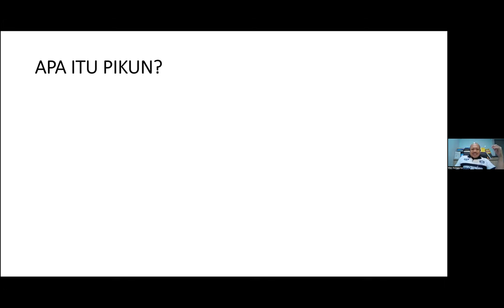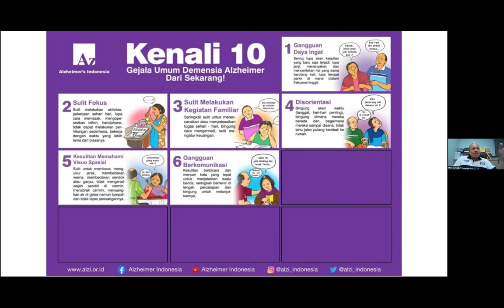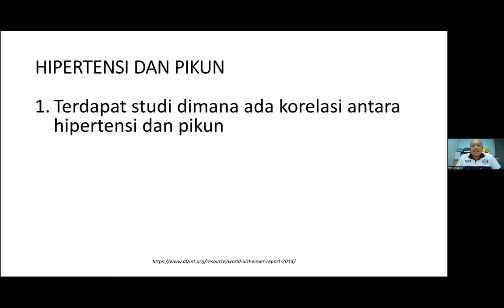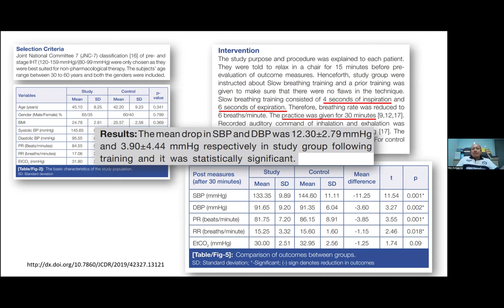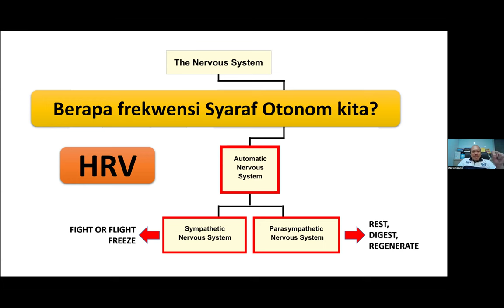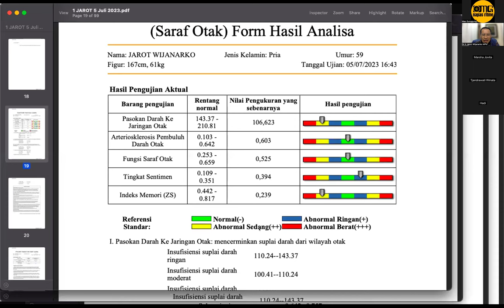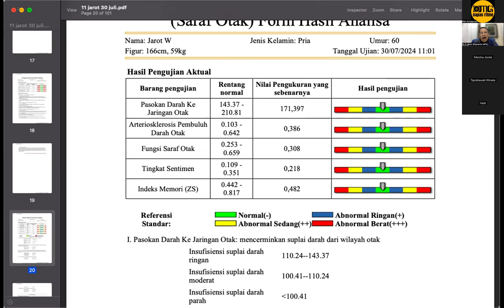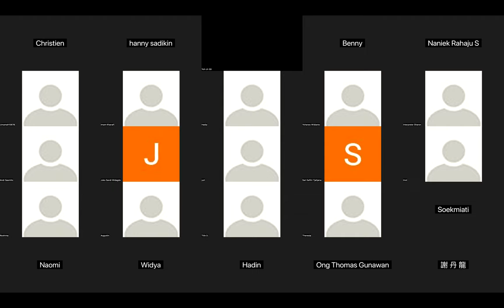PIKUN, DIMENSIA BISA DIPERBAIKI - MAS GUNGGUNG OMG - Dr. Ir. Jarot Wijanarko M.Pd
PIKUN, DIMENSIA BISA DIPERBAIKI -  MAS GUNGGUNG OMG